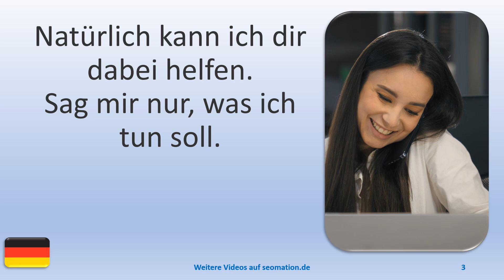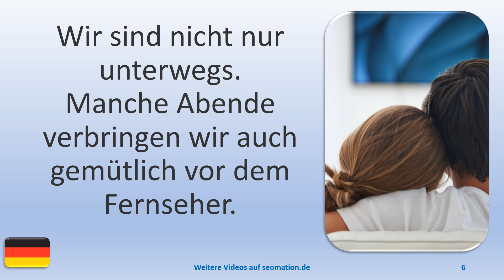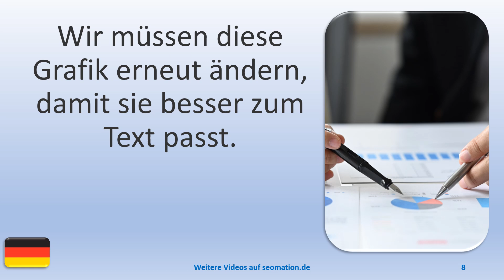▶️13729▶️Ich lerne Deutsch mit Texten und Bildern in unterschiedlichen Situationen.